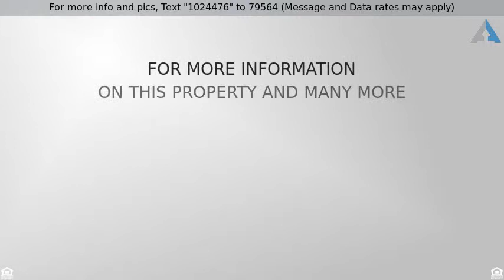Priced at $850,000 - 8426 N 15th Drive, Phoenix, AZ 85021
This North Central gem has been lovingly cared for by the same family for almost 34 years & it shows!  Located in the heart of Phoenix on a quiet cul-de-sac & less than one block to Royal Palm park, this house has everything a buyer could want. Spacious floor plan with five true bedrooms, 4 baths, two living spaces, a formal dining room, updated kitchen, game room with kitchenette that could be easily converted to an in-law suite w/attached bath, new wood floors, 4 car garage, & more. Home is an  entertainer's dream with outdoor space featuring a built in BBQ, a screened porch with retractable screens, a recently updated pebble tec pool, propane fire pit, waterfall,  and large side yard with endless possibilities.  Location makes it easy to get just about anywhere in town! Award winning Sunnyslope school district. Back patio features ceiling fans, access to bathroom from pool area and built in speakers.

Please note there are two separate parcel numbers for this home.  Lot size totals over 38,000 SF.